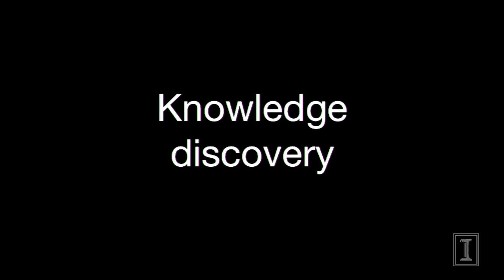How to have real world impact as a student | Patrick Slade | TEDxUIUC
Patrick Slade discusses how any student can apply what they learn in school to see real change in the world and shares his journey to advance prosthetics technology and impact lives across the globe.

Patrick is a Mechanical Engineering undergraduate at the University of Illinois at Urbana-Champaign that develops advanced prosthetic hands for low-cost. He co-founded PSYONIC to get prostheses to patients around the globe and was named one of Forbes 30 under 30 in Healthcare this year.